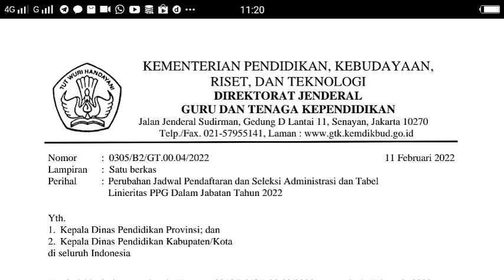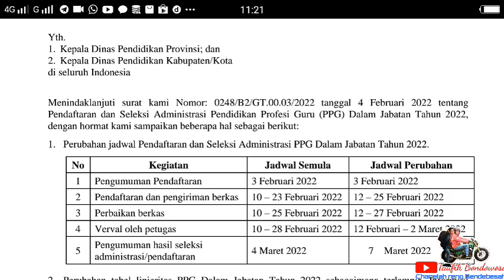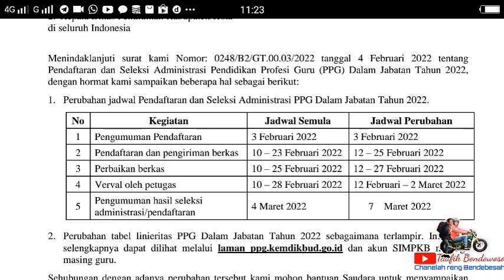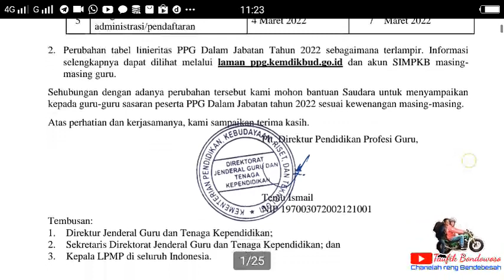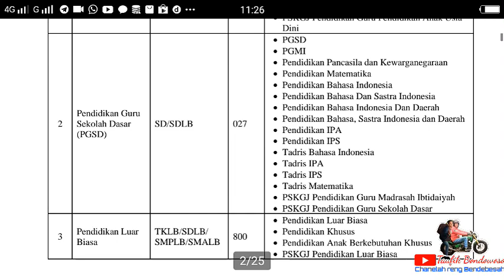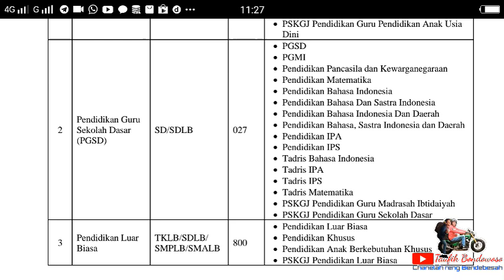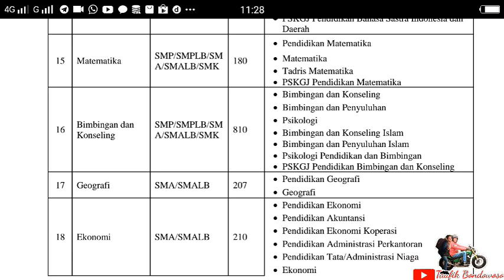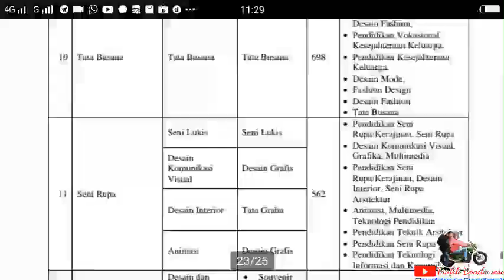INFO RESMI PERUBAHAN JADWAL PPG DALJAB 2022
informasi terbaru perubahan jdawal ppg dalam jabatan 2022